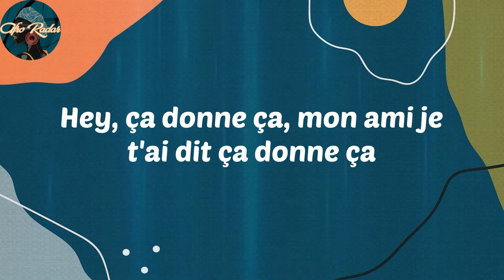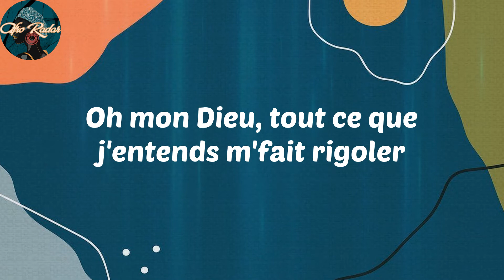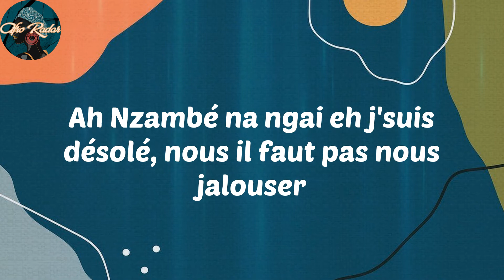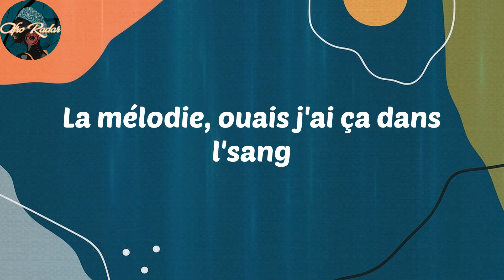𝑫𝒓𝒚 - 𝑴𝒊𝒈𝒏𝒐𝒏 𝒈𝒂𝒓ç𝒐𝒏 (𝒇𝒆𝒂𝒕. 𝑵𝒂𝒛𝒂, 𝑲𝒆𝑩𝒍𝒂𝒄𝒌 & 𝑫𝒓𝒚) (𝑳𝒚𝒓𝒊𝒄𝒔)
𝑳𝒚𝒓𝒊𝒄𝒔:
𝑨𝒉 𝒚𝒆𝒂𝒉 𝒚𝒆𝒂𝒉 𝒚𝒆𝒂𝒉
𝑩𝒓𝒊𝒌𝒊
𝑨𝒉 𝒎𝒂𝒎𝒂 𝒏𝒂 𝒏𝒈𝒂𝒊 𝒆𝒉, 𝑵𝒛𝒂𝒎𝒃é 𝒏𝒂 𝒏𝒈𝒂𝒊 𝒆𝒉
𝑱'𝒔𝒖𝒊𝒔 𝒅é𝒔𝒐𝒍é, 𝒏𝒐𝒖𝒔 𝒊𝒍 𝒇𝒂𝒖𝒕 𝒑𝒂𝒔 𝒏𝒐𝒖𝒔 𝒋𝒂𝒍𝒐𝒖𝒔𝒆𝒓
𝑨𝒉 𝒎𝒂𝒎𝒂 𝒏𝒂 𝒏𝒈𝒂𝒊 𝒆𝒉, 𝒅é𝒔𝒐𝒍é, 𝒏𝒐𝒖𝒔 𝒄'𝒆𝒔𝒕 𝑫𝒊𝒆𝒖 𝒒𝒖𝒊 𝒏𝒐𝒖𝒔 𝒂 𝒅𝒐𝒏𝒏é
𝑨𝒉 𝑵𝒛𝒂𝒎𝒃é 𝒏𝒂 𝒏𝒈𝒂𝒊 𝒆𝒉 𝒋'𝒔𝒖𝒊𝒔 𝒅é𝒔𝒐𝒍é, 𝒏𝒐𝒖𝒔 𝒊𝒍 𝒇𝒂𝒖𝒕 𝒑𝒂𝒔 𝒏𝒐𝒖𝒔 𝒋𝒂𝒍𝒐𝒖𝒔𝒆𝒓
𝑨𝒉 𝑫𝒋𝒆𝒇𝒇𝒊 𝒆𝒔𝒕 𝒍à (𝒄'𝒆𝒔𝒕 𝒊𝒏𝒄𝒓𝒐𝒚𝒂𝒃𝒍𝒆) 𝒎𝒊𝒈𝒏𝒐𝒏 𝒈𝒂𝒓ç𝒐𝒏 𝒆𝒔𝒕 𝒍à (𝒄'𝒆𝒔𝒕 𝒊𝒏𝒄𝒓𝒐𝒚𝒂𝒃𝒍𝒆)
𝑨𝒉 𝑵𝒂𝒛𝒂 𝒆𝒔𝒕 𝒍à (𝒄'𝒆𝒔𝒕 𝒊𝒏𝒄𝒓𝒐𝒚𝒂𝒃𝒍𝒆) 𝒎𝒊𝒈𝒏𝒐𝒏 𝒈𝒂𝒓ç𝒐𝒏 𝒆𝒔𝒕 𝒍à (𝒄'𝒆𝒔𝒕 𝒊𝒏𝒄𝒓𝒐𝒚𝒂𝒃𝒍𝒆)
𝑨𝒉 𝑩𝒏é 𝒆𝒔𝒕 𝒍à (𝒄'𝒆𝒔𝒕 𝒊𝒏𝒄𝒓𝒐𝒚𝒂𝒃𝒍𝒆) 𝒎𝒊𝒈𝒏𝒐𝒏 𝒈𝒂𝒓ç𝒐𝒏 𝒆𝒔𝒕 𝒍à (𝒄'𝒆𝒔𝒕 𝒊𝒏𝒄𝒓𝒐𝒚𝒂𝒃𝒍𝒆)
𝑯𝑲, 𝑲𝒆𝑩𝒍𝒂𝒄𝒌 (𝒄'𝒆𝒔𝒕 𝒊𝒏𝒄𝒓𝒐𝒚𝒂𝒃𝒍𝒆) 𝒐𝒏 𝒗𝒂 𝒈â𝒕𝒆𝒓 𝒍𝒆 𝒄𝒐𝒊𝒏 𝒆𝒉 (𝒄'𝒆𝒔𝒕 𝒊𝒏𝒄𝒓𝒐𝒚𝒂𝒃𝒍𝒆)
𝑴𝒂𝒊𝒔 𝒑𝒐𝒖𝒓𝒒𝒖𝒐𝒊 𝒕𝒖 𝒕'𝒄𝒐𝒎𝒑𝒂𝒓𝒆𝒔 à 𝒏𝒐𝒖𝒔?
𝑷𝒐𝒕𝒐 𝒋'𝒕'𝒂𝒊 𝒑𝒂𝒔 𝒗𝒐𝒍é (𝒋'𝒕'𝒂𝒊 𝒑𝒂𝒔 𝒗𝒐𝒍é)
𝑱'𝒂𝒊 𝒕𝒂𝒇𝒇é, 𝒕𝒂𝒇𝒇é, 𝒕𝒂𝒇𝒇é 𝒆𝒕 𝒅𝒆 𝒎𝒐𝒊-𝒎ê𝒎𝒆 𝒋𝒆 𝒔𝒖𝒊𝒔 𝒄𝒉𝒐𝒒𝒖é
𝑯𝒆𝒚, ç𝒂 𝒅𝒐𝒏𝒏𝒆 ç𝒂, 𝒎𝒐𝒏 𝒂𝒎𝒊 𝒋𝒆 𝒕'𝒂𝒊 𝒅𝒊𝒕 ç𝒂 𝒅𝒐𝒏𝒏𝒆 ç𝒂
𝑾𝒂𝒕𝒊 𝑩, 𝑩𝒐𝒎𝒂𝒚é, 𝒕'𝒆𝒏 𝒅𝒊𝒔 𝒒𝒖𝒐𝒊?
𝟒𝑲𝒆𝒖𝒔, 𝑵𝒂𝒛𝒂, 𝑲𝒆𝑩𝒍𝒂𝒄𝒌 𝒊𝒏𝒄𝒓𝒐𝒚𝒂𝒃𝒍𝒆
𝑪'𝒆𝒔𝒕 𝒏𝒐𝒖𝒔 𝒍𝒆𝒔 𝒎𝒊𝒈𝒏𝒐𝒏𝒔, 𝒍𝒆𝒔 𝒎𝒊𝒈𝒏𝒐𝒏𝒔 𝒈𝒂𝒓ç𝒐𝒏𝒔
𝑷𝒓𝒊𝒏𝒄𝒆 𝒅𝒆 𝒍𝒂 𝒗𝒊𝒍𝒍𝒆, 𝒈𝒓𝒐𝒔 𝒐𝒏 𝒄𝒐𝒏𝒕𝒓ô𝒍𝒆 𝒍𝒂 𝒛𝒐𝒏𝒆
𝑬𝒕 𝒑𝒐𝒖𝒓 𝒍𝒆 𝒎𝒊𝒍𝒍𝒊𝒐𝒏 𝒐𝒏 𝒇𝒆𝒓𝒂 𝒍'𝒃𝒐𝒖𝒍𝒐𝒕
𝑺𝒊 𝒕'𝒆𝒔 𝒎𝒂 𝒄𝒊𝒃𝒍𝒆, à 𝒍𝒂 𝒄𝒉𝒂𝒔𝒔𝒆 𝒏𝒐𝒖𝒔 𝒂𝒍𝒍𝒐𝒏𝒔
𝑴𝒂𝒊𝒔 𝒑𝒐𝒖𝒓𝒒𝒖𝒐𝒊 𝒏𝒐𝒖𝒔 𝒄𝒐𝒎𝒑𝒂𝒓𝒆𝒓? 𝑵𝒐𝒖𝒔 𝒋𝒂𝒍𝒐𝒖𝒔𝒆𝒓?
𝑺𝒊 𝒕𝒖 𝒎𝒐𝒖𝒄𝒉𝒂𝒓𝒅𝒆𝒔, à 𝒗𝒊𝒆 𝒕'𝒆𝒔 𝒄𝒐𝒏𝒅𝒂𝒎𝒏é
𝑪'𝒆𝒔𝒕 𝒎é𝒓𝒊𝒕é, 𝒈𝒓𝒐𝒔 𝒋'𝒂𝒊 𝒓𝒊𝒆𝒏 𝒗𝒐𝒍é
𝑬𝒕 𝒎ê𝒎𝒆 𝒔𝒊 𝒋𝒆 𝒑𝒆𝒓𝒄𝒆 𝒋𝒆 𝒓𝒆𝒔𝒕𝒆𝒓𝒂𝒊 𝒗𝒓𝒂𝒊
𝑶𝒉 𝒎𝒐𝒏 𝑫𝒊𝒆𝒖, 𝒍à 𝒎𝒆𝒔 𝒆𝒏𝒏𝒆𝒎𝒊𝒔 𝒗𝒆𝒖𝒍𝒆𝒏𝒕 𝒔'𝒆𝒏 𝒎ê𝒍𝒆𝒓
𝑬𝒕 𝒄𝒐𝒎𝒎𝒆 𝒋'𝒔𝒖𝒊𝒔 𝒕𝒓𝒐𝒑 𝒅é𝒕𝒆𝒓' 𝒊𝒍𝒔 𝒊𝒏𝒗𝒆𝒏𝒕𝒆𝒏𝒕 𝒅𝒆𝒔 𝒓𝒖𝒎𝒆𝒖𝒓𝒔 𝒑𝒐𝒖𝒓 𝒎'𝒓𝒂𝒃𝒂𝒊𝒔𝒔𝒆𝒓
𝑶𝒉 𝒎𝒐𝒏 𝑫𝒊𝒆𝒖, 𝒕𝒐𝒖𝒕 𝒄𝒆 𝒒𝒖𝒆 𝒋'𝒆𝒏𝒕𝒆𝒏𝒅𝒔 𝒎'𝒇𝒂𝒊𝒕 𝒓𝒊𝒈𝒐𝒍𝒆𝒓
𝑬𝒕 𝒄𝒐𝒎𝒎𝒆 𝒋'𝒔𝒖𝒊𝒔 𝒕𝒓𝒐𝒑 𝒅é𝒕𝒆𝒓' 𝒔𝒖𝒓 𝒍𝒆 𝒓𝒊𝒏𝒈 𝒕𝒖 𝒇𝒆𝒓𝒂𝒔 𝒎𝒐𝒊𝒏𝒔 𝒍𝒆 𝒎𝒂𝒍𝒊𝒏
𝑶𝒏 𝒏'𝒂 𝒑𝒂𝒔 𝒑𝒆𝒖𝒓, 𝒅𝒂𝒏𝒔 𝒎𝒐𝒏 é𝒒𝒖𝒊𝒑𝒆 𝒒𝒖𝒆 𝒅𝒆𝒔 𝒅𝒊𝒏𝒈𝒖𝒆𝒔 𝒅𝒊𝒏𝒈𝒖𝒆𝒔 𝒅𝒊𝒏𝒈𝒖𝒆𝒔
𝑶𝒏 𝒏'𝒂 𝒑𝒂𝒔 𝒑𝒆𝒖𝒓, 𝒆𝒕 𝒔𝒊 𝒚 𝒂 𝒅𝒓𝒂𝒉 ç𝒂 𝒇𝒂𝒊𝒕 𝒃𝒂𝒏𝒈 𝒃𝒂𝒏𝒈 𝒃𝒂𝒏𝒈
𝑻𝒐𝒊 𝒕𝒖 𝒗𝒆𝒖𝒙 𝒍𝒐𝒍𝒐𝒔 𝒅𝒆𝒔 𝒏𝒂𝒏𝒂𝒔, 𝒎𝒐𝒊 𝒋𝒆 𝒗𝒊𝒔 𝒒𝒖𝒆 𝒑𝒐𝒖𝒓 𝒎𝒂𝒎𝒂
𝑳à 𝒚 𝒂 𝒑𝒂𝒔 𝒍'𝒉𝒐𝒎𝒎𝒆, 𝒇𝒂𝒖𝒕 𝒍𝒂𝒊𝒔𝒔𝒆𝒓, 𝒄'𝒆𝒔𝒕 𝒕𝒐𝒖𝒔 𝒅𝒆𝒔 𝒈𝒓𝒐𝒔 𝒊𝒎𝒃é𝒄𝒊𝒍𝒆𝒔
𝑳à 𝒚 𝒂 𝒑𝒂𝒔 𝒍'𝒉𝒐𝒎𝒎𝒆, 𝒇𝒂𝒖𝒕 𝒍𝒂𝒊𝒔𝒔𝒆𝒓, 𝒂𝒉 𝒄'𝒆𝒔𝒕 𝒕𝒐𝒖𝒔 𝒅𝒆𝒔 𝒈𝒓𝒐𝒔 𝒊𝒎𝒃é𝒄𝒊𝒍𝒆𝒔
𝑨𝒉 𝒄𝒉é𝒓𝒊𝒆 𝒄𝒐𝒄𝒐 𝒍𝒂𝒊𝒔𝒔𝒆-𝒎𝒐𝒊, 𝒋'𝒇𝒖𝒎𝒆 𝒎𝒐𝒏 𝒅𝒊𝒐𝒈𝒐𝒔, 𝒉𝒖𝒎
𝑪𝒉é𝒓𝒊𝒆 𝒄𝒐𝒄𝒐 𝒍𝒂𝒊𝒔𝒔𝒆-𝒎𝒐𝒊, 𝒋'𝒇𝒖𝒎𝒆 𝒎𝒐𝒏 𝒅𝒊𝒐𝒈𝒐𝒔
𝑱'𝒔𝒂𝒊𝒔 𝒑𝒂𝒔 𝒔𝒊 𝒋'𝒂𝒊 𝒅𝒆𝒔 𝒒𝒖𝒂𝒍𝒊𝒕é𝒔
𝑺𝒊 𝒋𝒆 𝒔𝒂𝒊𝒔 𝒒𝒖𝒆 𝒋'𝒂𝒊 𝒎é𝒓𝒊𝒕é 𝒎𝒂𝒎𝒂
𝑽𝒊𝒐𝒍𝒆𝒏𝒄𝒆 𝒏'𝒆𝒔𝒕 𝒑𝒂𝒔 𝒇𝒂𝒕𝒂𝒍𝒊𝒕é
𝑭𝒊𝒏𝒊 𝒅𝒆 𝒑𝒊é𝒕𝒊𝒏𝒆𝒓 𝒅𝒆𝒔 𝒕ê𝒕𝒆𝒔 𝒑𝒂𝒑𝒂
𝑫𝒂𝒏𝒔 𝒏𝒐𝒔 𝒓𝒖𝒆𝒔, 𝒍'œ𝒊𝒍 𝒑𝒆𝒖𝒕 𝒕𝒆 𝒇𝒐𝒖𝒅𝒓𝒐𝒚𝒆𝒓
𝑬𝒎𝒃𝒓𝒐𝒖𝒊𝒍𝒍𝒆𝒔, 𝒄𝒍𝒊𝒄 𝒆𝒕 𝒃𝒂𝒎-𝒃𝒂𝒎
𝑹ê𝒗𝒆𝒏𝒕 𝒅𝒆 𝒕𝒂 𝒄𝒉𝒖𝒕𝒆 𝒂𝒗𝒂𝒏𝒕 𝒍𝒂 𝒎𝒐𝒏𝒕é𝒆
𝑴é𝒅𝒊𝒔𝒆𝒏𝒕 𝒎ê𝒎𝒆 𝒑𝒆𝒏𝒅𝒂𝒏𝒕 𝒍𝒆 𝑹𝒂𝒎𝒅𝒂𝒎
𝑳𝒂 𝒎é𝒍𝒐𝒅𝒊𝒆, 𝒐𝒖𝒂𝒊𝒔 𝒋'𝒂𝒊 ç𝒂 𝒅𝒂𝒏𝒔 𝒍'𝒔𝒂𝒏𝒈
𝑰𝒍𝒔 𝒗𝒆𝒖𝒍𝒆𝒏𝒕 𝒕𝒆𝒔𝒕𝒆𝒓 𝒍𝒆𝒔 𝒎𝒊𝒈𝒏𝒐𝒏𝒔 𝒈𝒂𝒓ç𝒐𝒏𝒔 (𝒂𝒉)
𝑻𝒆𝒔𝒕𝒆 𝒍𝒆𝒔 𝒎𝒊𝒈𝒏𝒐𝒏𝒔 𝒈𝒂𝒓ç𝒐𝒏𝒔, 𝒄𝒉𝒆𝒛 𝒏𝒐𝒖𝒔 𝒚 𝒂 𝒑𝒂𝒔 𝒅𝒆 𝒗𝒊𝒍𝒂𝒊𝒏𝒔 𝒈𝒂𝒓ç𝒐𝒏𝒔
𝑯𝑲 𝒅𝒖 𝑴𝒂𝒊𝒍 𝒐𝒖𝒂𝒊𝒔 𝒋'𝒔𝒖𝒊𝒔 à 𝒔𝒆-𝒍'𝒂𝒊
𝑼𝒏 𝒏é𝒈𝒓𝒐 𝒅𝒊𝒔𝒄𝒓𝒆𝒕, 𝒏é𝒈𝒓𝒐 𝒊𝒔𝒐𝒍é
𝑷𝒐𝒖𝒓 𝒂𝒓𝒓𝒊𝒗𝒆𝒓 𝒍à, 𝒋'𝒂𝒊 𝒅û 𝒄𝒉𝒂𝒓𝒃𝒐𝒏𝒏𝒆𝒓
𝑶𝒖𝒂𝒊𝒔 𝒋'𝒂𝒊 𝒄𝒉𝒂𝒓𝒃𝒐𝒏𝒏é, 𝒐𝒖𝒂𝒊𝒔 𝒋'𝒂𝒊 𝒄𝒉𝒂𝒓𝒃𝒐𝒏𝒏é
𝑷𝒂𝒔 𝒅'𝒕𝒆𝒎𝒑𝒔 𝒅'𝒂𝒓𝒓ê𝒕, 𝑫𝑱 𝒓𝒆𝒎𝒆𝒕 𝒔𝒂𝒏𝒔 𝒂𝒓𝒓ê𝒕 (𝒓𝒆𝒎𝒆𝒕 𝒔𝒂𝒏𝒔 𝒂𝒓𝒓ê𝒕)
𝑬𝒕 𝒅𝒂𝒏𝒔 𝒍'𝒄𝒂𝒓𝒓é, 𝒋'𝒗𝒆𝒖𝒙 𝒗𝒐𝒊𝒓 𝒕𝒐𝒖𝒕𝒆𝒔 𝒍𝒆𝒔 𝒎𝒂𝒊𝒏𝒔 𝒆𝒏 𝒍'𝒂𝒊𝒓
𝑫𝒆𝒑𝒖𝒊𝒔 "𝒚 𝒂 𝒃𝒐𝒖𝒓𝒃𝒊𝒆𝒓" 𝒈𝒖𝒆𝒕𝒕𝒆 𝒍'𝒂𝒔𝒄𝒆𝒏𝒔𝒊𝒐𝒏
𝑬𝒏𝒗𝒐𝒚𝒆𝒓 𝒅𝒖 𝒍𝒐𝒖𝒓𝒅 𝒕𝒆𝒍𝒍𝒆 𝒆𝒔𝒕 𝒍𝒂 𝒔𝒂𝒏𝒄𝒕𝒊𝒐𝒏
𝑬𝒕 𝒕'𝒂𝒖𝒓𝒂𝒔 𝒃𝒆𝒂𝒖 𝒇𝒂𝒊𝒓𝒆 𝒅𝒆𝒔 𝒂𝒓𝒕𝒔 𝒎𝒂𝒓𝒕𝒊𝒂𝒖𝒙
𝑩𝒂𝒏𝒈, 𝒕𝒖 𝒑𝒂𝒔𝒔𝒆𝒔 𝒂𝒖𝒙 𝒊𝒏𝒇𝒐𝒓𝒎𝒂𝒕𝒊𝒐𝒏𝒔, 𝒃𝒂𝒏𝒈
𝑪'𝒆𝒔𝒕 𝒊𝒏𝒄𝒓𝒐𝒚𝒂𝒃𝒍𝒆, (𝒄'𝒆𝒔𝒕 𝒊𝒏𝒄𝒓𝒐𝒚𝒂𝒃𝒍𝒆)
𝑶𝒖𝒊 𝒄'𝒆𝒔𝒕 𝒊𝒏𝒄𝒓𝒐𝒚𝒂𝒃𝒍𝒆, (𝒄'𝒆𝒔𝒕 𝒊𝒏𝒄𝒓𝒐𝒚𝒂𝒃𝒍𝒆)
𝑴𝒊𝒈𝒏𝒐𝒏 𝒈𝒂𝒓ç𝒐𝒏 𝒆𝒔𝒕 𝒍à (𝒎𝒊𝒈𝒏𝒐𝒏 𝒈𝒂𝒓ç𝒐𝒏 𝒆𝒔𝒕 𝒍à)